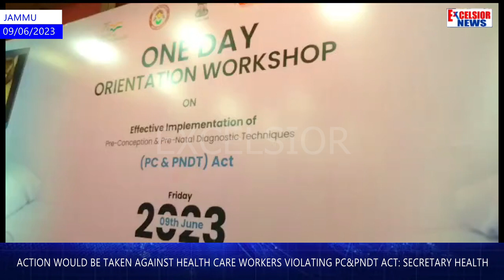Action Would Be Taken Against Health Care Workers Violating PC&PNDT Act :Secretary Health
Secretary Health and Medical Education Bhupinder Kumar said action  would be taken against health care workers if they are found violating PC&PNDT Act .